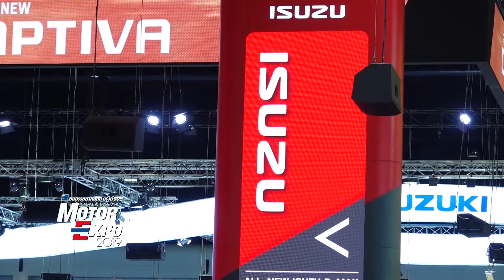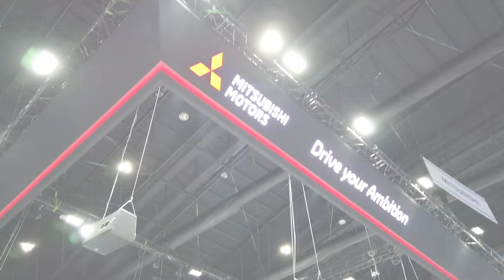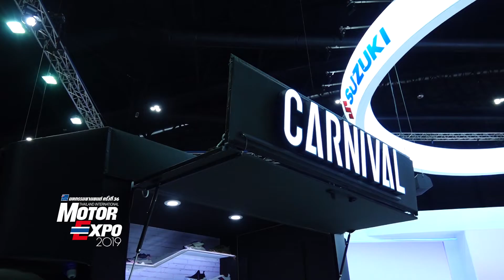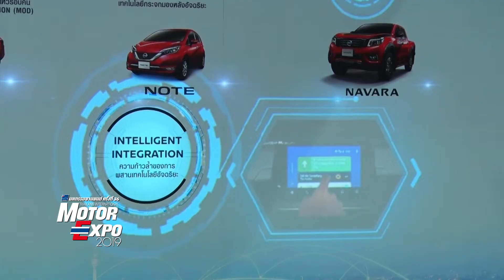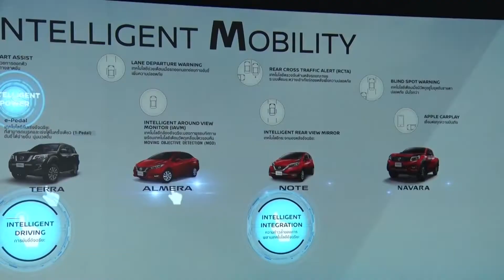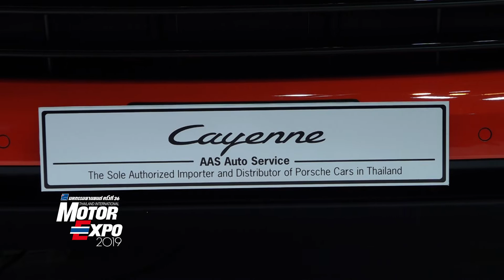มหกรรมยานยนต์ ครั้งที่ 36 MOTOR EXPO 2019 : B-Drive รู้จริงเรื่องรถ [08 ธ.ค. 62]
1. รายการโทรทัศน์ "B-Drive" รู้จริงเรื่องรถ ออกอากาศทุกวันอาทิตย์
2.  รายการ"Drive 'N Ride ขับขี่ไปด้วยกัน ออกอากาศทุกวันพุธ
3. รายการโทรทัศน์ "รู้เรื่องรถกับพัฒนเดช" ออกอากาศทุกวันอาทิตย์ เวลา 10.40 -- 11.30 น. ทาง Nation Channel
4. รายการโทรทัศน์ "บันทึกจากรอยล้อ" ออกอากาศทุกวันเสาร์
5. รายการวิทยุ "Auto Variety" ทุกวันจันทร์ -- เสาร์
6. รายการวิทยุ "Autocar Magazine On Air" ทุกวันจันทร์ -- ศุกร์
7. รายการวิทยุ "Auto On Air" ทุกวันจันทร์ -- เสาร์
8. รายการวิทยุ "C" ทุกอาทิตย์
9. นิตยสาร " Autocar Thailand " นิตยสารรถยนต์ชั้นนำซึ่งได้รับลิขสิทธิ์จากนิตยสาร AUTOCAR